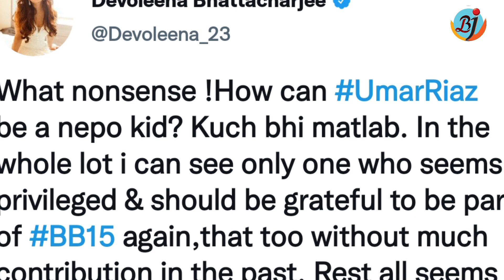Umar Riaz के Support मे Devoleena | Devoleena Bhattacharjee REACTS ON Umar Riaz in Bigg Boss 15 |BJN